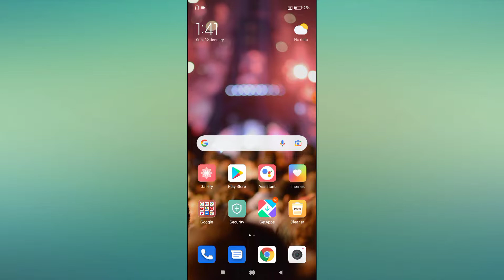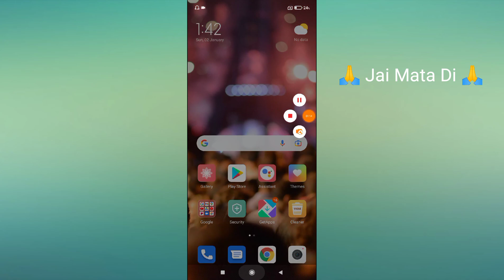Redmi 9i How To Delete Second Space | Redmi 9i Me Second Space Kaise Delete Kare